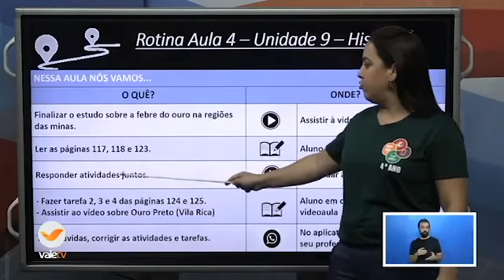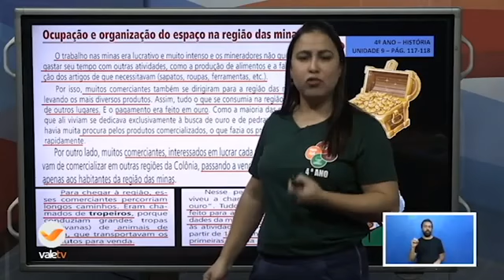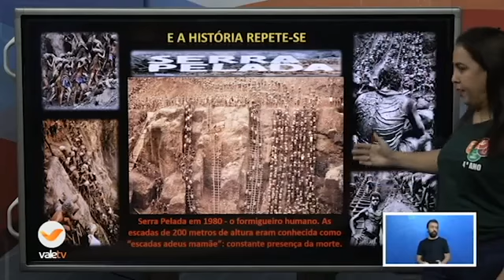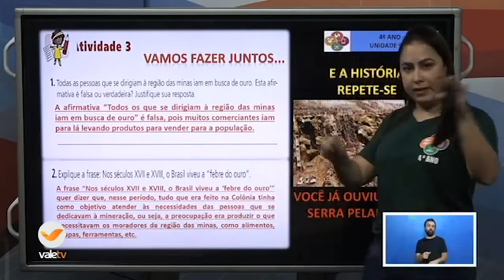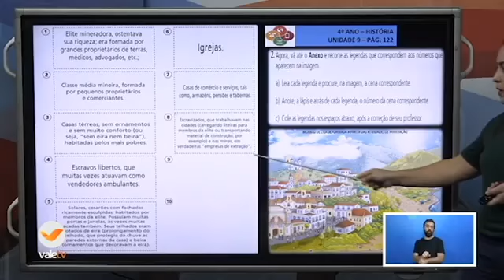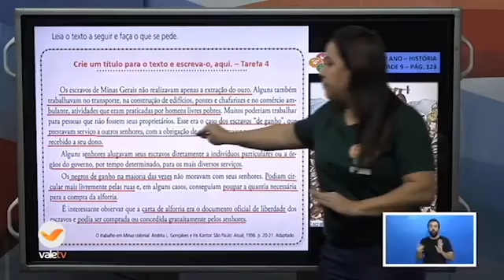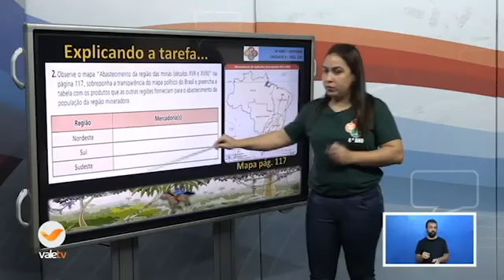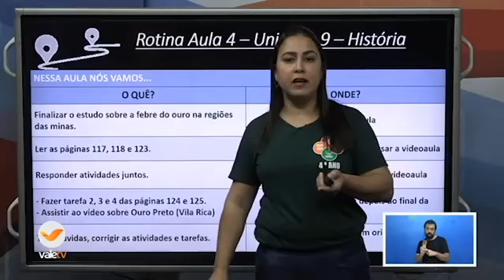93° DIA - TURMA: 4° ANO HISTÓRIA 09 10 20